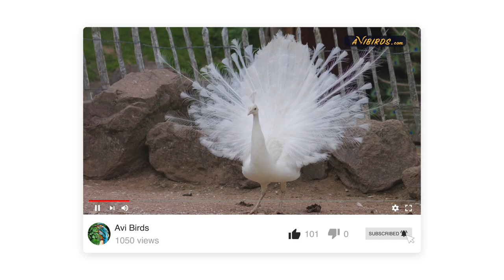White Peacock / White Peafowl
In this video, we learn about the white peafowl.

Introduction
The white peafowl is a rare and beautiful occurrence. It is not a separate breed of peafowl, nor are white peafowl albinos. The all-white coloration is due to a genetic variation – a form of leucism.

Description
The white plumage varies between individuals. Some are pure white, while others have remnants of the original species coloration. Other than the white color, there are no other visible differences between the white peafowl and its colorful counterpart.

White peafowl typically have blue eyes. Chicks are born yellow, and the white coloration develops as they mature. Like the Indian peacock, the white peacock also has long, ornamental tail feathers.

While its displays are just as impressive displays, it lacks the elements of color, iridescence, and eyespots which are important functions in mate selection and protection.

Origins
The white peafowl is a variation of the Indian peafowl and originated in India. It was first recorded in the 1830s. The breed appears to have developed in captivity, and there are no records of white peafowl in the wild.

Population
White Peafowl are rare, and little is known about their global population size.